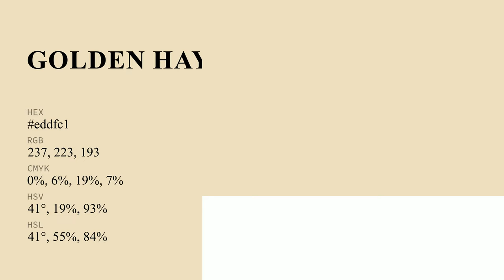Golden Haystack color eddfc1 hex color - Yellow color - Cool color eddfc1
What color is Golden Haystack ? eddfc1 hex color - Yellow color - Cool color eddfc1

Hex eddfc1 Color Code is also known as Golden Haystack color.

Hex eddfc1 Color code in RGB color code model is created after adding 92.94% red color, 87.45% green color and 75.69% blue color.
Hex eddfc1 Color code in CMYK color (process color) code model is generated after subtraction of 0% cyan, 5% magenta, 18% yellow and 7% black.